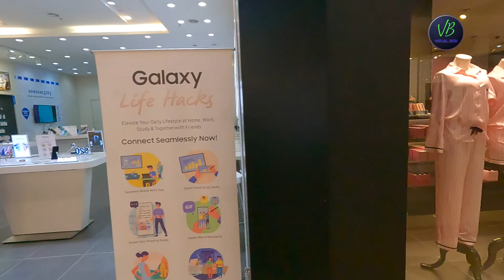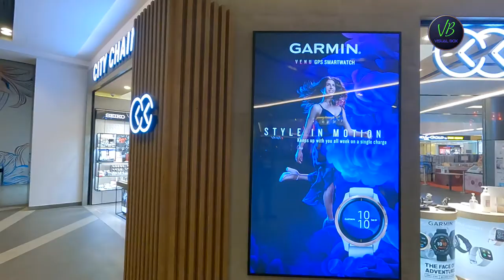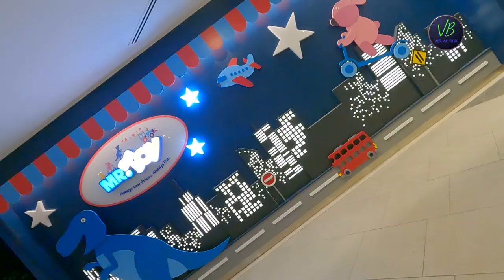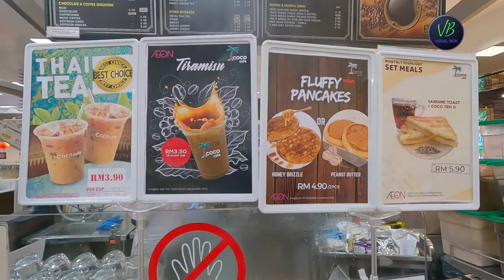IOI SHOPPING MALL IN PUCHONG Malaysia